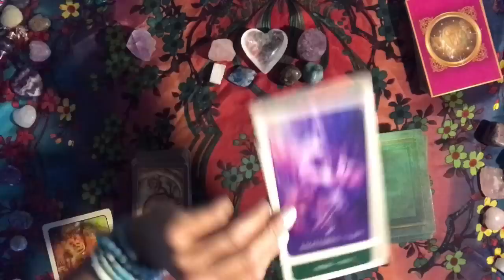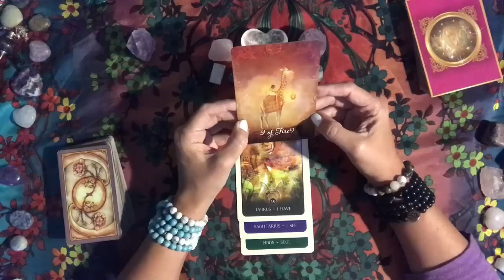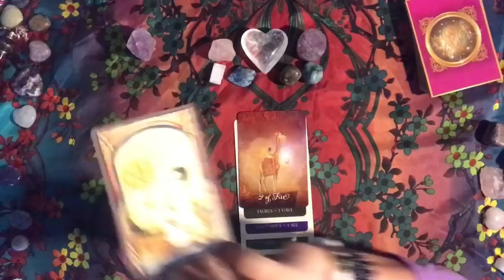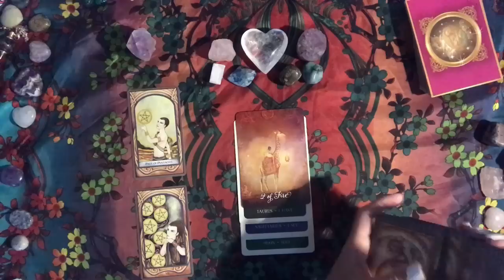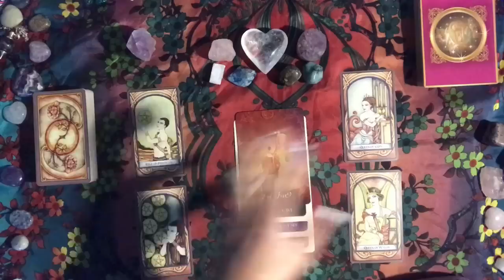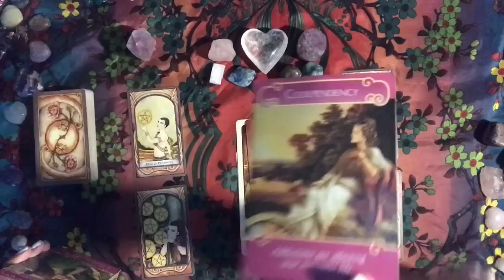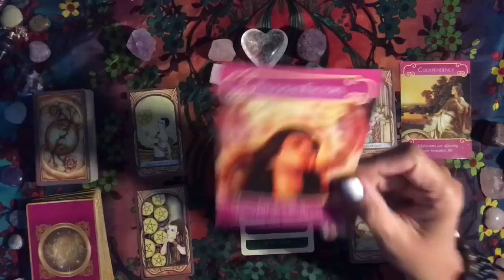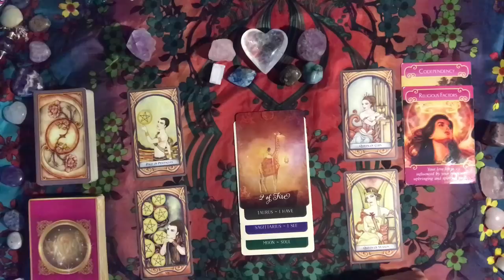TAURUS "SAGITTARIUS FULL MOON" TAROT READING FOR LUNAR CYCLE JUNE 17 - JULY 1, 2019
AMAZON LINKS TO CARDS USED:
The Good Tarot
Fenestra Tarot